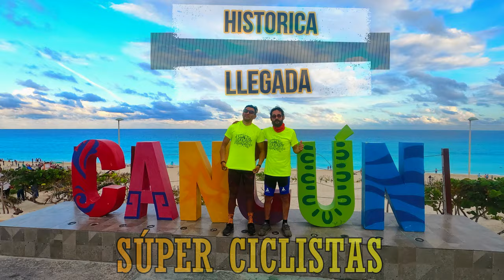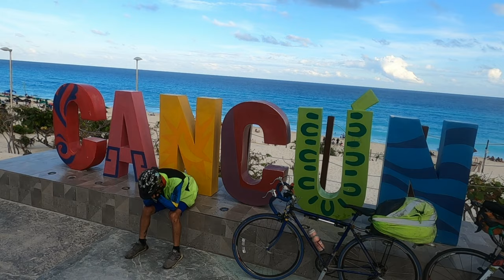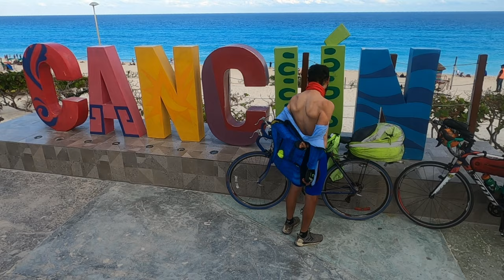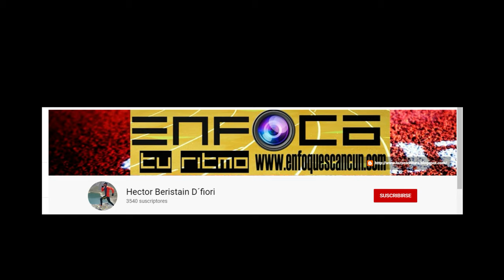Cruce de México en Bicicleta Así su llegan a Cancún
Así fue la llegada de Isay y Ubaldo a Cancún después de su recorrido por México en bicicleta.